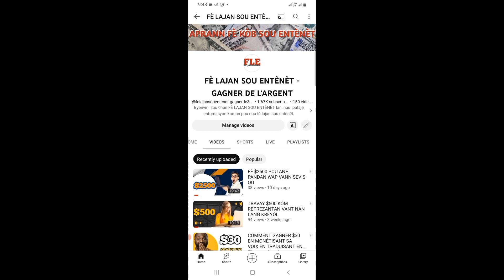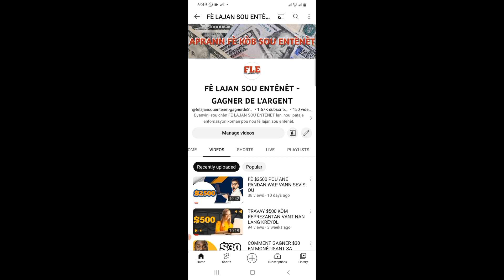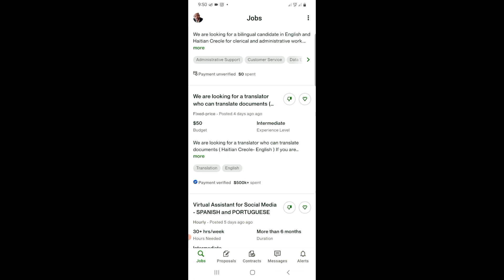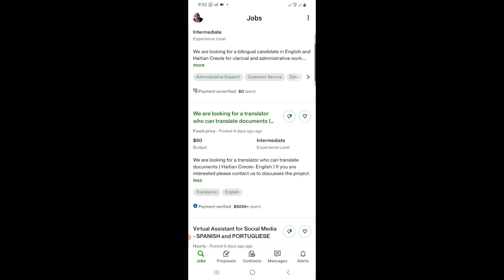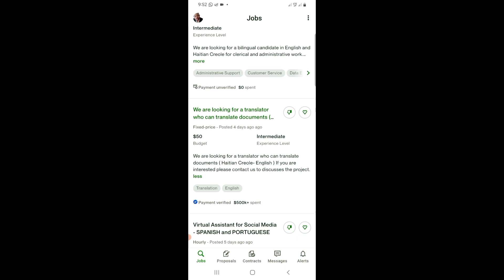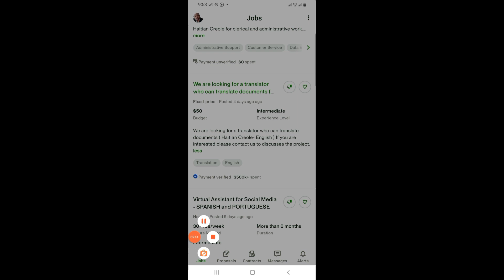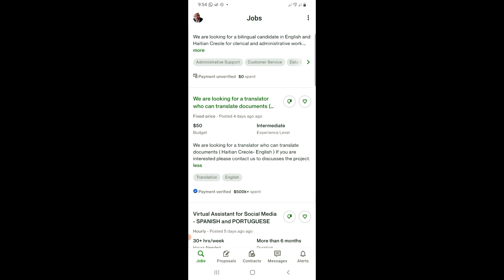Tradwi tèks kreyòl sa an anglè pou $50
MASTERCLASS ALIBABA
Comment acheter en Chine sur Alibaba sans se faire anarquer?

FONSE!!!🚀🚀🚀💪💪🏿💪🏿
kòman fè lajan
koman fè kòb
dinero paypall
ganar dinero
hacer dinero
online job
fè lajan sou entènèt
fè kòb sou entènèt
Gagner de l'argent
fè lajan
fè kòb
Argent facile
fè lajan fasilman
make money rapidly
Gagner de l'argent 2021
aplicacion para ganar dinero
Gagner de l'argent en regardant des pubs
how to install youtube studio
kòman sèvi ak youtube studio
kòman fè plis abone sou youtube
whatsap
gbwhatsapp
Papal
Payoneer
Westtern union
Ganer argent youtube
Gagner argent rapidement
Argent rapide
Gagner de l'argent youtube
Gagner de l'argent avec ses contacts
Gagner argent excel
Google
Gagner de l'argent sur whatsap
Gagner argent whatsap
fè lajan an liy
koman fè lajan sou intènèt
how can i earn money on internet
ganar dinero
como ganar dinero sobre internet
men kòman pouw fè lajan sou entènèt
fè lajan sou watsap
revenus passifs
travay lakay ou
lajan fasil
lajan westtern union
make money
dropshipping
amazonFBA
gagner de largent avec les cryptos
acheter des cryptos sur pancakeswap
acheter des cryptomonnaies sur uniswap
comment acheter des cryptomonnaies
criptomonnaie
criptocurrency
coinbase
binance
metasmask
trust wallet
kucoin
blocchain
smartchain
lbank
token
uniswap
pancakeswap
stockmarket
coinmarketcap
bourses
wallet
real state
MLM
AMWAY

NOU PA RESPONSAB:
Videyo sa se pou ba nou amizman, enstriksyon, enfòmasyon ak edikasyon. Rezilta nou jwenn yo, se fwi travay di nou ak anpil efò. Pa gen garanti ke ou pral fè lajan pandan wap itilize teknik ak ide ki mansyone nan videyo sa.videyo a se pa yon konsèy finansye, nivo siksè ou vle reyalize a depan de eksperyans ak konesans ou.

Nan deskripsyon videyo sa, nou gen lyen afilyasyon.si ou klike sou yon lyen ou achte yon pwodwi nap resevwa yon ti komisyon.se yon fason ou ede nou, pou nou k toujou fè videyo.Mèsi pou èd ou!